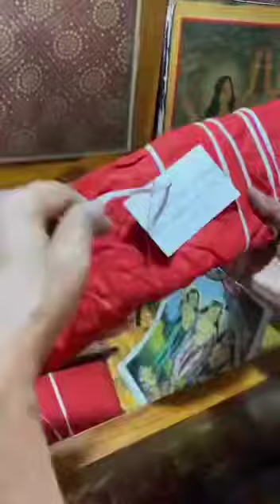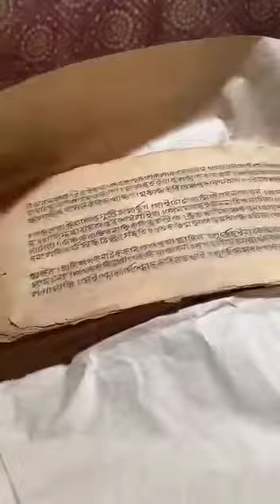Darshan of Original Chaitanya Charitamrita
Here the darshan of original Chaitanya charitamrita by Krishnadas kaviraj

Have a look at the original manuscript of this divine scripture